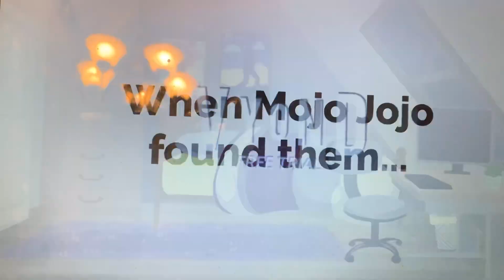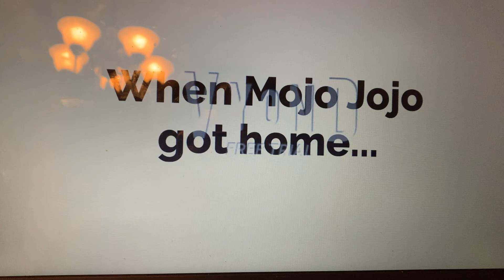Mojo Jojo gets grounded on Halloween! (Halloween Special)